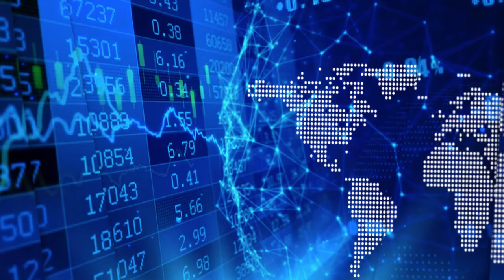Frank Basa on restructuring Granada Gold's project to a high-grade deposit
In a recent InvestorIntel interview, Tracy Weslosky spoke with Frank Basa, President, CEO, and Director of Granada Gold Mine Inc. (TSXV: GGM) about restructuring its Granada gold project to a high-grade deposit.

In this InvestorIntel interview, Mr. Basa said that with the recent release of new resource numbers, Granada Gold has converted the previous low-grade 1 g/t Au open pit to a higher-grade deposit with a combined smaller 2 g/t open pit and a potentially much larger 4 g/t underground. The company intends to continue with its 120,000 meter drill program to significantly upgrade the resource to about 2.5-3 million ounces, the majority of which will be underground at 4 g/t. “4 g/t underground on the Cadillac Break, very few people have that,” said Mr. Basa.

He also commented on the competitive advantages of the Granada gold project’s location on the Cadillac Break. “The majors are showing up. They are looking for companies…If we hit 2.5-3 million ounces…we are looking at ourselves as a takeout target,” said Mr. Basa.
About Granada Gold Mine Inc.

Granada Gold Mine Inc. continues to develop the Granada Gold Property near Rouyn-Noranda, Quebec. Approximately 120,000 meters of drilling has been completed to date on the property, focused mainly on the extended LONG Bars zone which trends 2 kilometers east-west over a potential 5.5 kilometers of mineralized structure. The highly prolific Cadillac Break, the source of more than 75 million plus ounces of gold production in the past century, cuts through the north part of the Granada property, but is not necessarily indicative of mineralization hosted on the company’s property.

The Granada Shear Zone and the South Shear Zone contain, based on historical detailed mapping as well as from current and historical drilling, up to twenty-two mineralized structures trending east-west over five and a half kilometers. Three of these structures were mined historically from two shafts and two open pits. Historical underground grades were 8 to 10 grams per tonne gold from two shafts down to 236 m and 498 m with open pit grades from 5 to 3.5 grams per tonne gold.